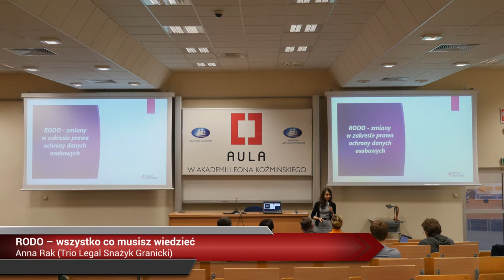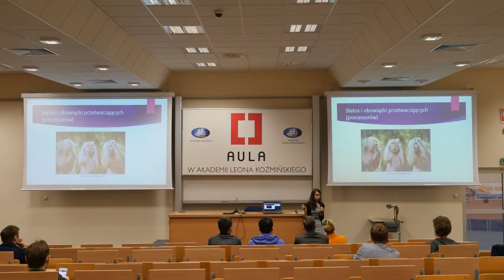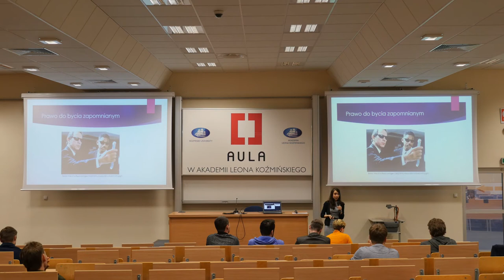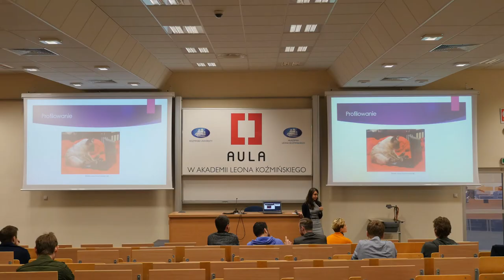Aula # 152 Jak Rozwinąć Swoją Firmę?, Anna Rak (Trio Legal Snażyk Granicki)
Anna Rak (Trio Legal Snażyk Granicki), "RODO – wszystko co musisz wiedzieć"